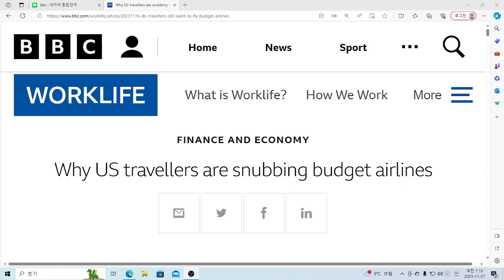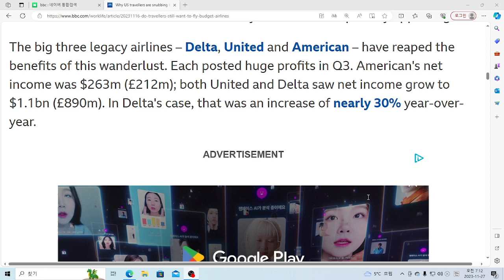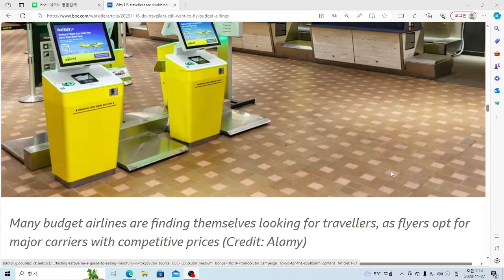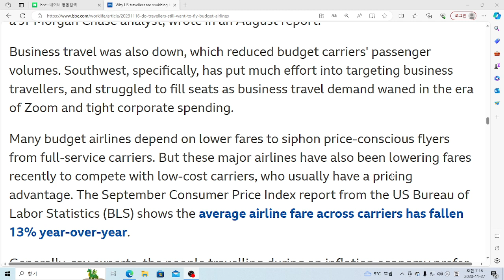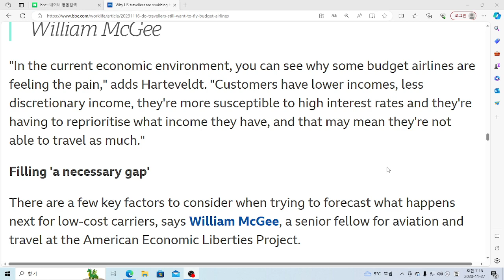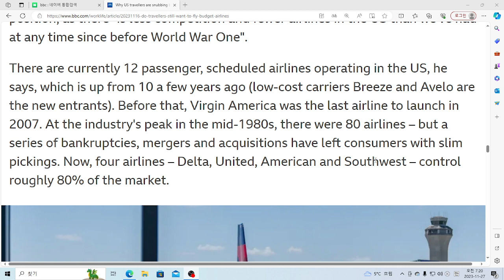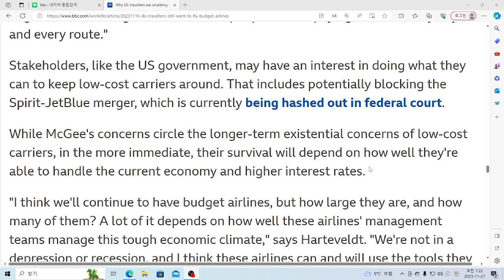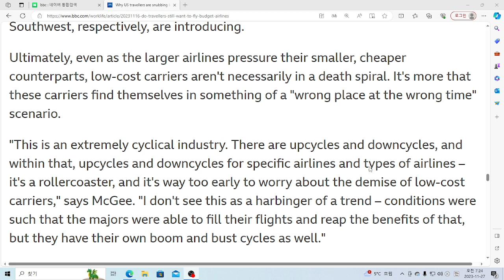U& 영어뉴스: Why US travellers are snubbing budget airlines